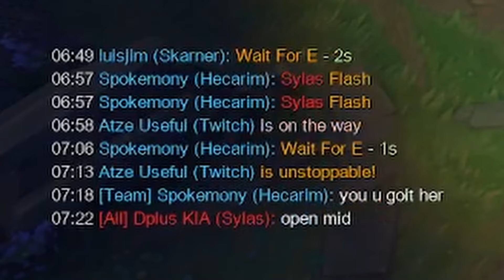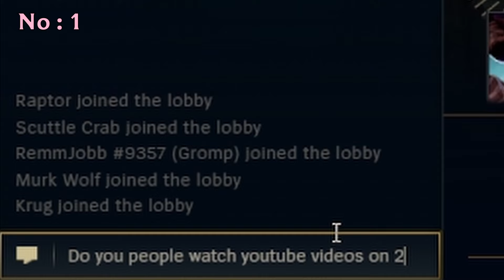RANK 1 Hwei makes Sylas QUIT in Master !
Master Hwei OTP, fun and educational ! Come chill in Discord ! ^^

Dankeschön, next !
That was a pretty fun game I had on stream, stomping the Hwei vs Sylas matchup and a bunch of funny interactions with chat !
Last video with less than ideal quality i promise ! Next stream will be new and improved !!

Hwei, League of Legends, League, Midlane, Educational, Tips, Master